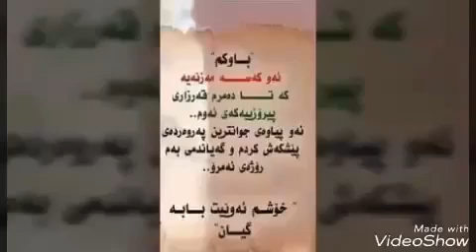باوكه كيان لام خوش به ئه وشتي كردم به ده ستي خوم نه لام خوشبه باوك كجه ت روشت مالئاوه؟😢😢😢😢😢😢😢